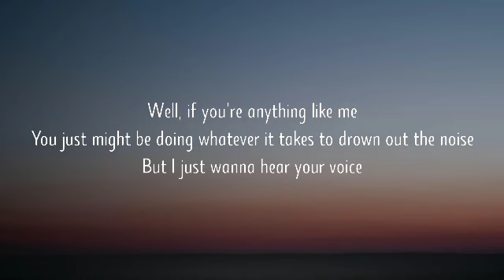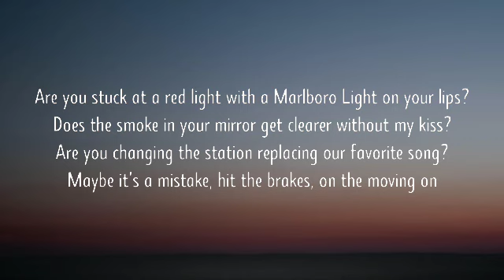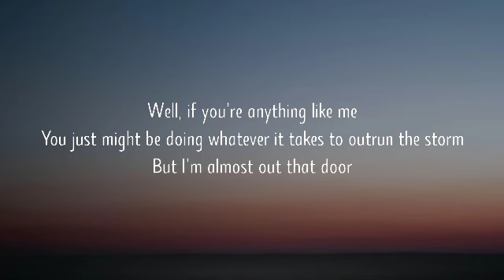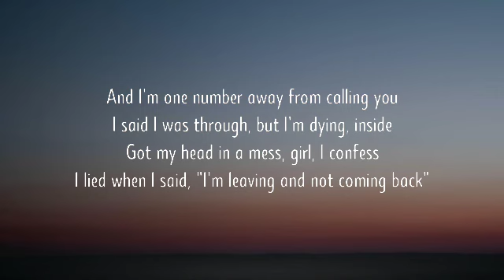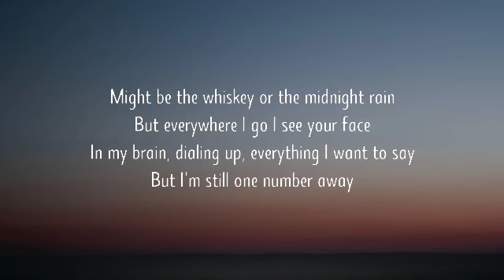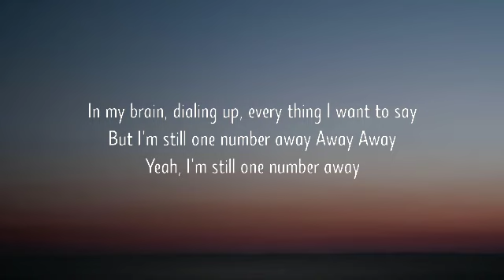Luke Combs - One Number Away (Lyrics)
Lyrics:

I’m one number away
From calling to you
I said I was through
But I'm dying, inside
Got my head in a mess
Girl, I confess
I lied when I said
"I'm leaving and not coming back"
Might be the whiskey or the midnight rain
But everywhere I go, I see your face
In my brain, dial it up, everything I wanna say
But I'm still one number away